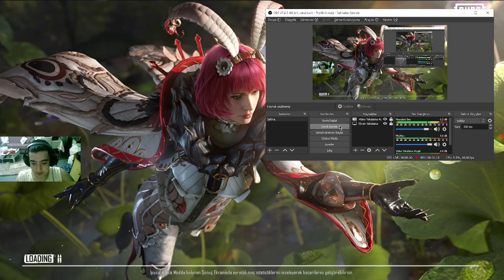41 KİLL 6100 HASAR MÜKEMMEL ÖTESİ OYUN - PUBG MOBİLE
41 KİLL 6100 HASAR MÜKEMMEL ÖTESİ OYUN - PUBG MOBİLe

👉LİKE AT
👉 YORUM AT
👉 TEŞEKKÜR EDERİM
🔔 BİLDİRİMLERİ AÇMAYI UNUTMA
❓ BEN KİMİM ?